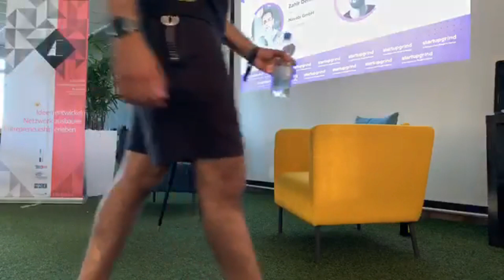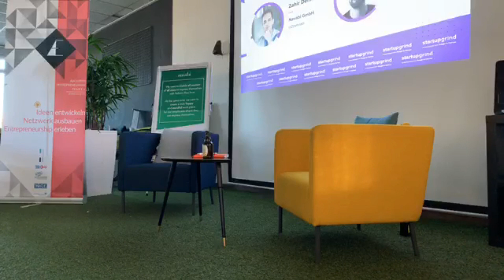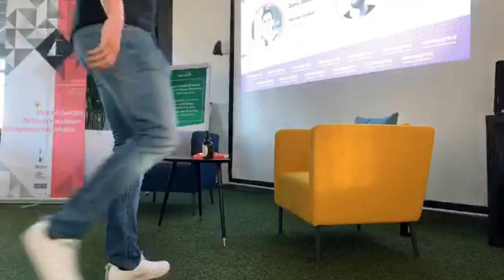Startup Grind Aachen fireside Chat with Zahir Dehnadi of Navabi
On Wednesday 4th July 2019  we were pleased to welcome Zahir Dehnadi, CEO and co-founder of navabi , to our event. It was such a great experience to hear from him.  He shared many of his experiences as an entrepreneur and also the founding story of navabi GmbH. One thing he said about many entrepreneurs was that many founders want to make money, but over time you learn something important and quoted Bob Marley saying "Money is numbers and numbers never end" which means if you run after the money you run indefinitely. Earning money is important, but being happy and having a cool team is more important.

It was nice to have you as a speaker and we wish you and your team all the best for the future. Thank you for sharing your story with us.

Special thanks also digitalHUB Aachen e.V.  and AC.E Aachener Entrepreneurship Team e.V. for their help in making this event unforgettable.